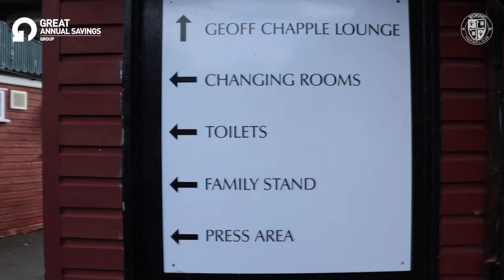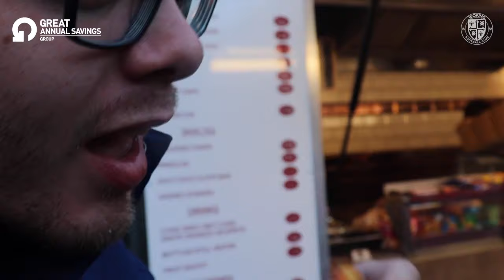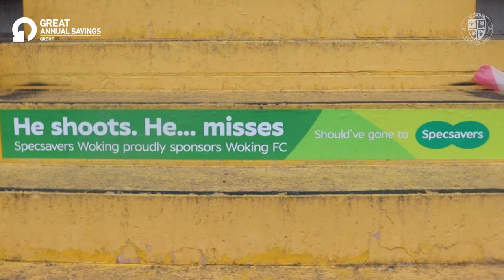Woking 3-1 Chesterfield | Matchday + | 001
Go behind the scenes at the Laithwaite Community Stadium following our monumental National League victory over Chesterfield.